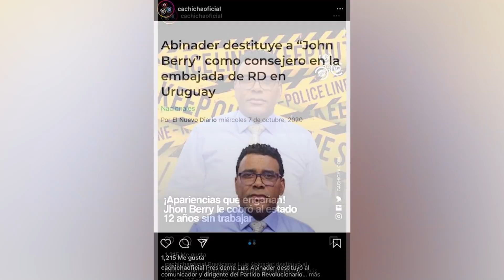ANALISIS JOCOSO - EN EXCLUSIVA!!! JOHN BERRY ACABA CON PLATAFORMA CACHICHA